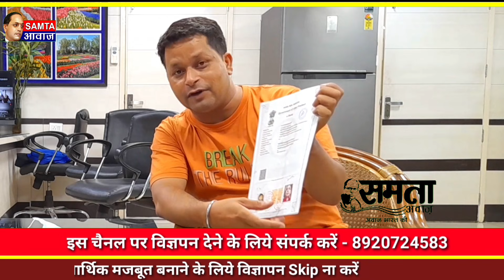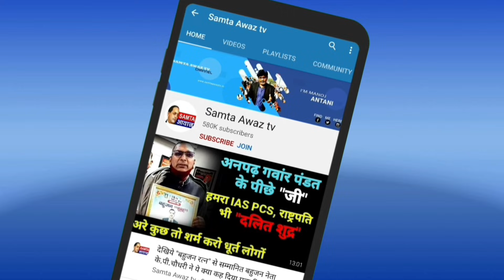बहुजनों नें रचा इतिहास,करोड़ दे दिया जमीन का एडवांस,बनेगा अपना "डॉ.अम्बेडकर बहुजन प्रेरणा केंद्र"